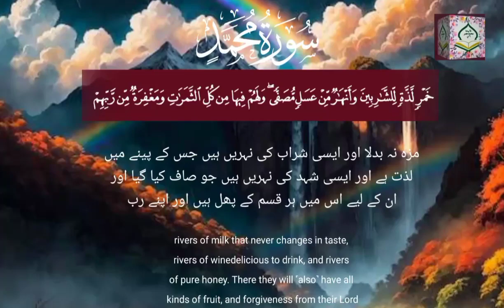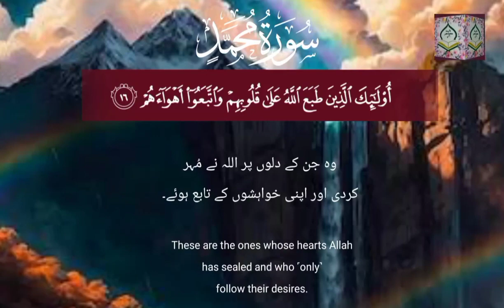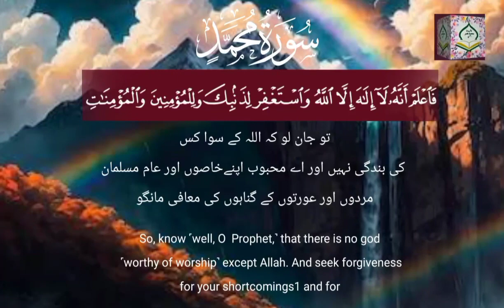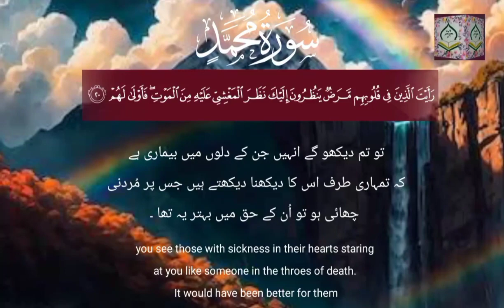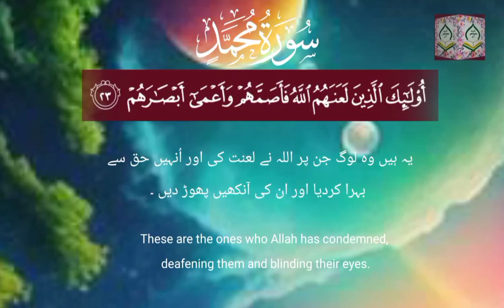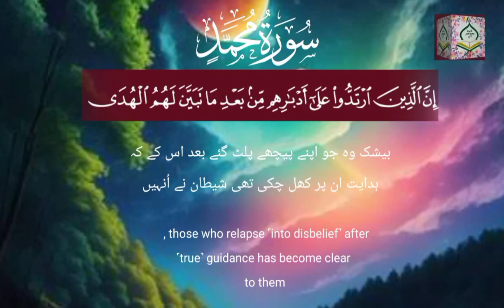Surah Muhammad Most Beautiful surah part 2|Best S with Urdu and English translation#@shamsul_haque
Surahtul Muhammad Relexing on YouTube With Meaning the Most Beautiful Surah in Quran short video part 2 Ayat 15 to 43 | Beautiful Quran Recitation emotional With Urdu and English Translation#@shamsulhaque
Credit Shamsul Haque
Video content